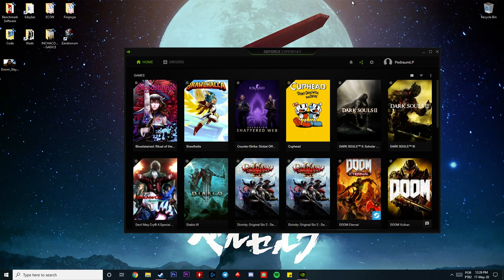Microeconomia Austríaca: Lei dos Rendimentos Decrescentes - Ação Humana - Mises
Produção no curto prazo - Lei dos Rendimentos decrescentes e produtividade marginal decrescente

Observações: O acréscimo de produtividade por unidade adicional diminui, cujo ponto ótimo, seria o máximo de produtividade por unidade de trabalho mantendo o capital fixo, de modo que um trabalhador a mais ou a menos reduziria esta produtividade, sendo necessário um aumento de capital para aumentar os rendimentos.
p/c que Mises se refere é a relação da produtividade média do trabalho, Pm = q/L, cuja derivada é a produtividade marginal do trabalho Pmg = dq/dL

Neste artigo do medium eu tento descomplicar um pouco, mostrando mais visualmente e com outros exemplos

Livro: Ação Humana (Edição 3,1)
Autor: Ludwig Von Mises
Páginas 163 a 167, item 2, Capítulo VII

Spex:
GPU: GeForce GTX 1060 6GB
CPU: Intel(R) Core(TM) i7-3770 CPU @ 3.4GHz
Memory: 16 GB RAM (1600MHz)
Current resolution: 1920 x 1080, 60Hz
Operating system: Microsoft Windows 10 Pro